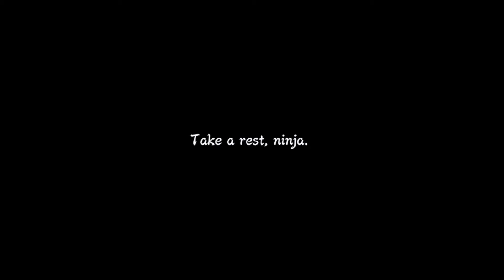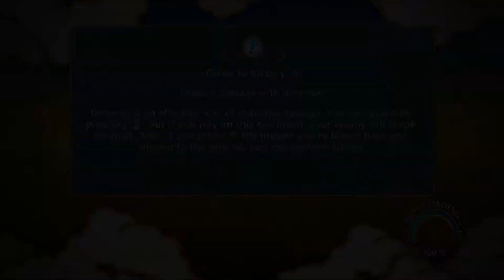Naruto Shippuden Ultimate Ninja Storm 3 Full Burst Ep.49: The Resolve of your Beliefs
Bee and Naruto try to prove themselves ready